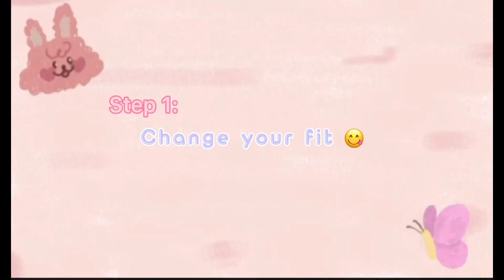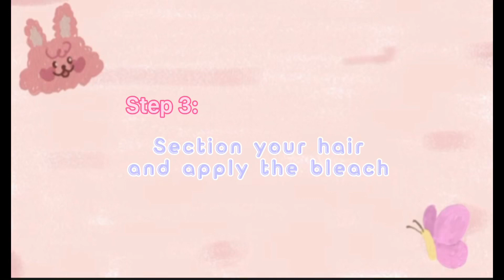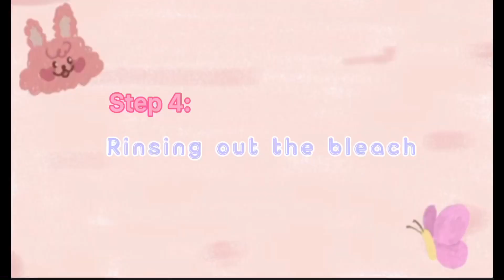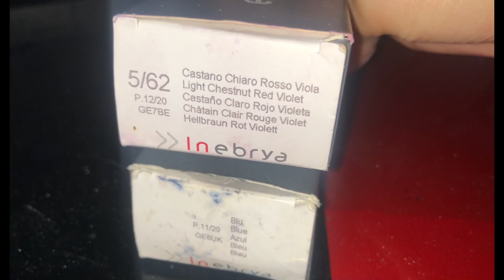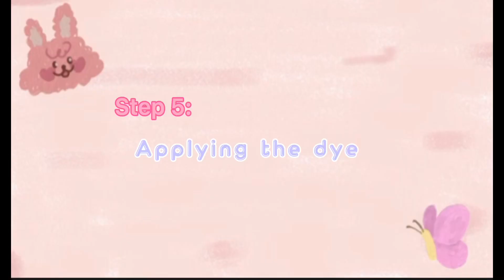How to Dye your Hair at Home 😋 كيفاش تصبغ(ي) شعرك فالدار